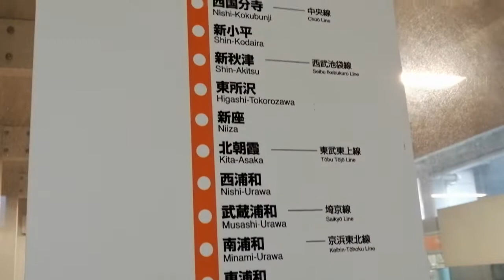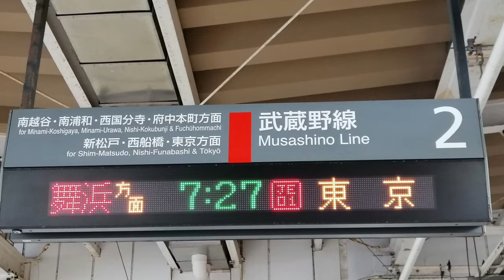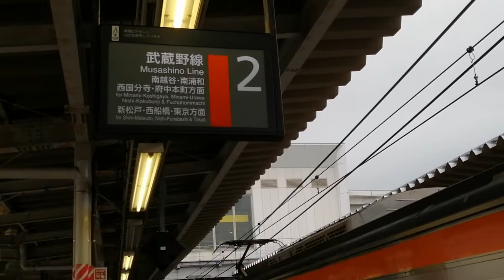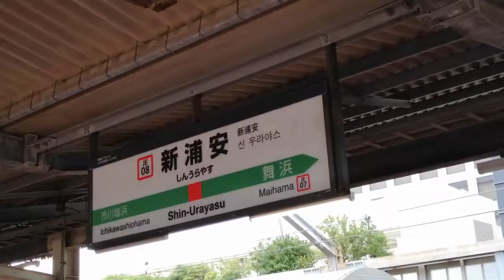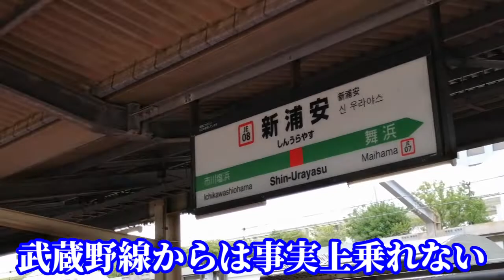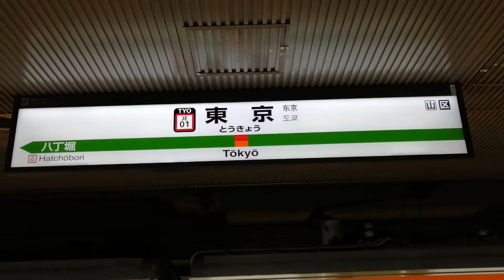【吉川美南始発】武蔵野線・京葉線の最短電車に乗ってみた！(吉川美南～西船橋～東京/E231系)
☆自己紹介☆
コメント返信頑張っております。コメントたくさんお寄せください！

８月末まで、1日おきに投稿します。
８月は奇数の日に全投稿！
奇数の日の18:05に集まりましょう！

※7月末までは偶数の日に投稿です。